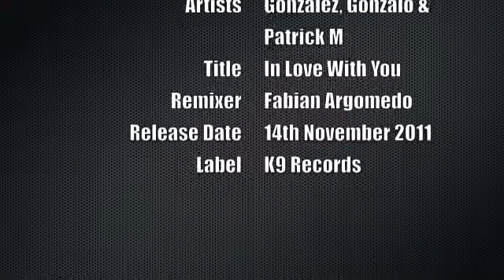Gonzalez & Gonzalo, Patrick M - In Love With You (Fabian Argomedo Remix).m4v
Gonzalez & Gonzalo hailing from Madrid in Spain have had a great run in recent times (including clocking up a Beatport no.1 along the way) and have some huge releases coming over the next few months of some of the most reputed label in the underground scene. So far they have worked with Saved, Cr2, Material, Monique Music, Great Stuff to name a few.

Although Patrick is originally from Buenos Aires, in Argentina and built up his reputation all around South America playing alongside the Global Underground stars in their heyday, he is now actually best know for his dominance in the Miami club scene, where he now resides. Patrick is world renowned for his legendary terrace sets at the mighty Space Miami. Patrick has also been consistent over the past few years in terms of production and it is therefore a very exciting collaboration.

The release is a four track EP with 2 originals and 2 remixes. Remixes come courtesy of Fabian Argomedo from Chile and head of the label Chris Ward in the form of a new solo project to go with the label.We look forward to hearing your comments and hope you enjoy them.

Early support from: David Herrero, Slam, DJ PP, Luigi Rocca, Chaim, Danny Serrano, Paolo Mojo, Loko, Simone Tavazzi, Luca M, Jewel Kid, Elio Riso